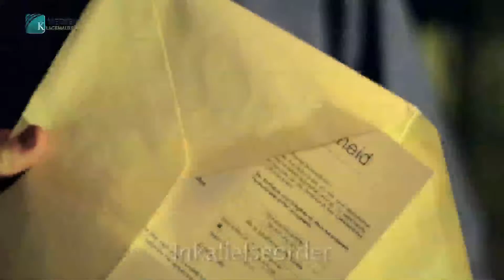Vi vill inte ha något krig